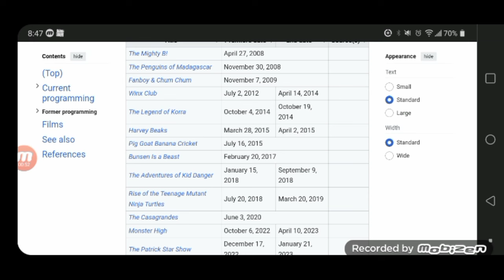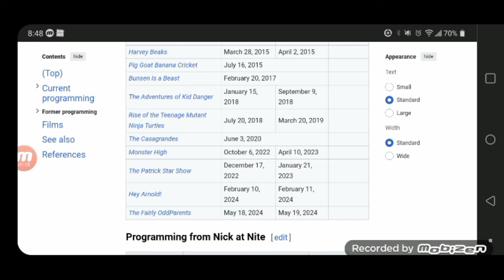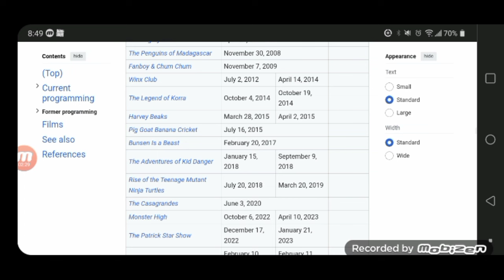Looking at the animated shows that TeenNick aired.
Currently, TeenNick is just a NickHits channel at this point but it has had a weird history as I decided to check out on the animated shows that aired there aside from NickRewind as thar is easily obvious. They aired Winx, Miraculous, and Mysticons but not Regal Academy or Kuu Kuu Harajuku which is weird.